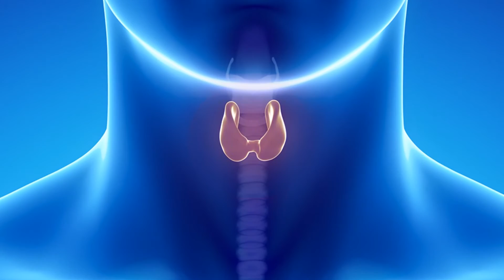Instituto Adolfo Lutz aponta que paulistas consomem iodo em excesso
Um estudo recente divulgado pelo Instituto Adolfo Lutz apontou que o paulista está consumindo o iodo presente no sal de forma excessiva, o que pode causar um desequilíbrio hormonal. As principais doenças relacionadas a esse abuso são o hipertireoidismo e o hipotireoidismo. Confira!